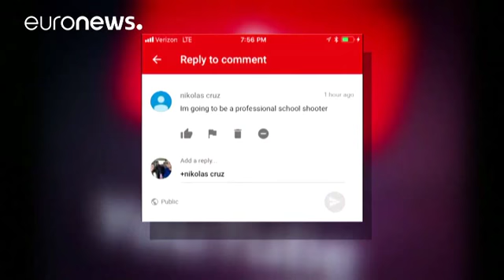Schütze von Florida fiel schon durch Internet-Kommentar auf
Der Schulschütze von Florida ist offenbar durch eine Bemerkung im Internet schon einmal aufgefallen. Das FBI konnte den Kommentar damals aber niemandem zuordnen.